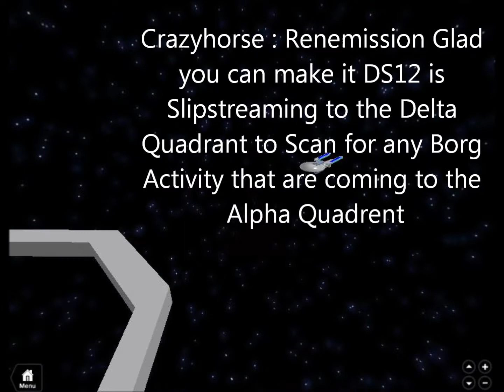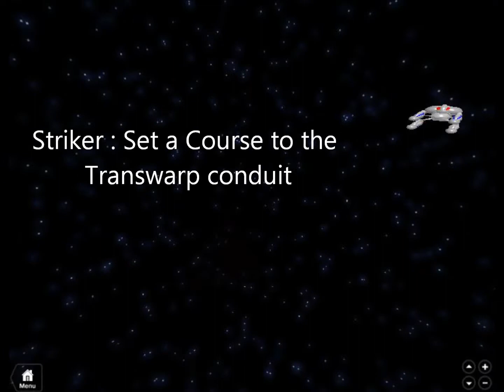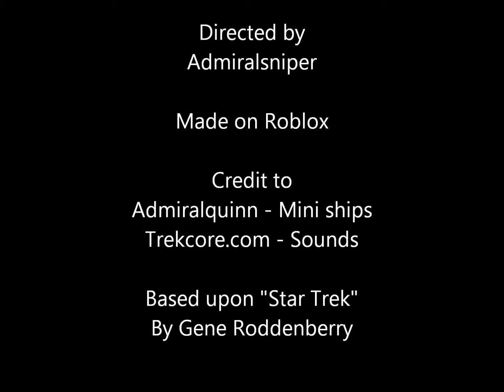[Star Trek Renemission] Episode 1 Unimatrix 07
Made on Roblox